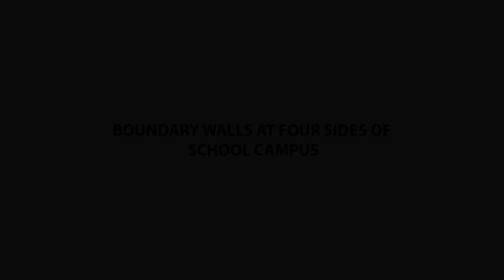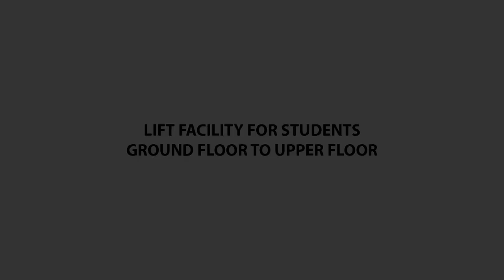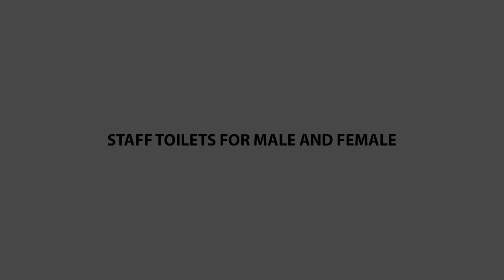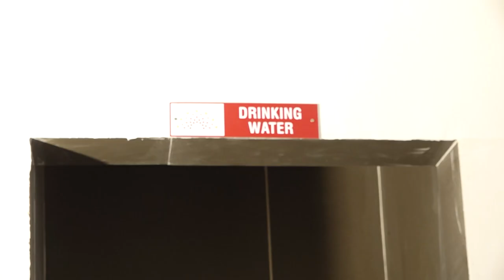BIRLA OPEN MINDS SCHOOL, BANDLAGUDA JAGIR, HYD-86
School Campus and Infrastructure built for the 21st Century Learner. Classrooms with ample natural light. Senses Boards that make learning engaging and enjoyable. Lush green playing grounds that makes sports and games a sought after moment.